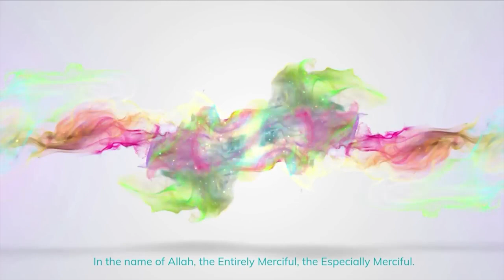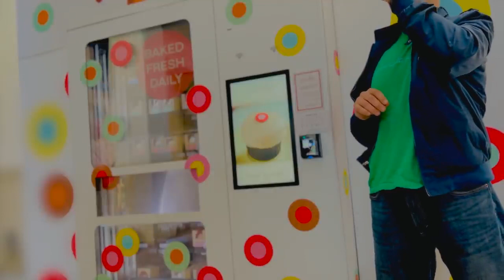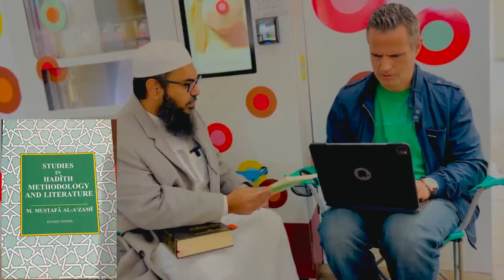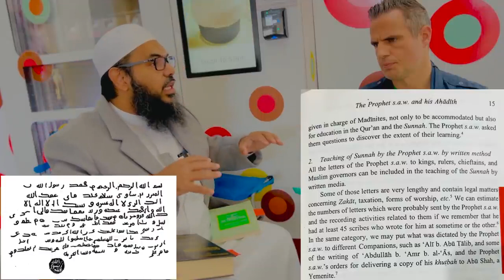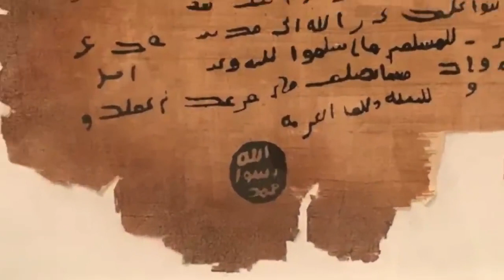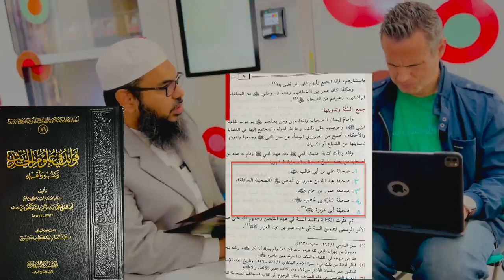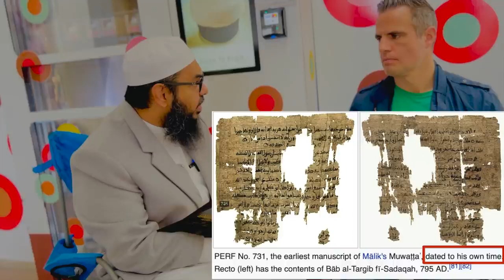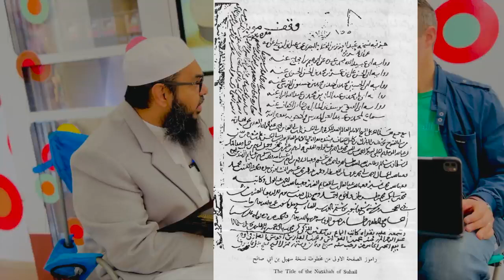PROPHET MUHAMMAD didn't Exist-❗🤔 ANDREW meets Shaykh Uthman - Will he accept ISLAM?